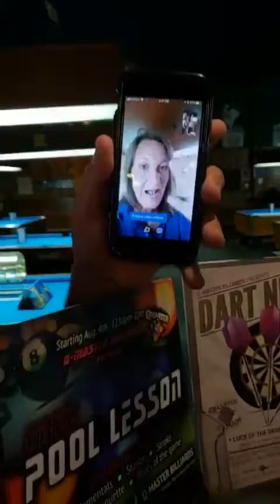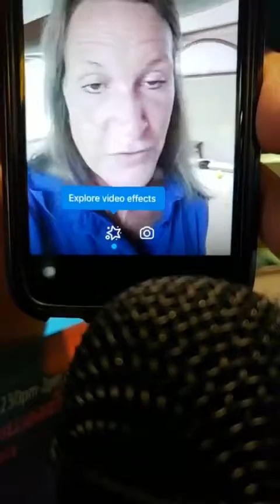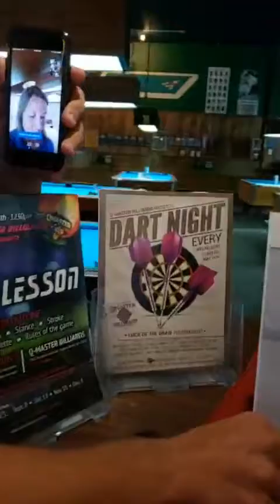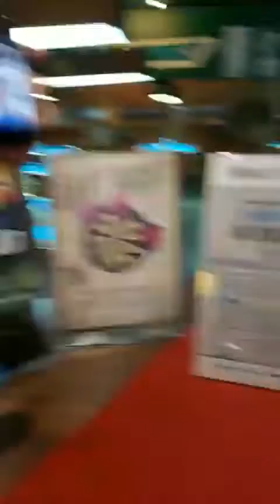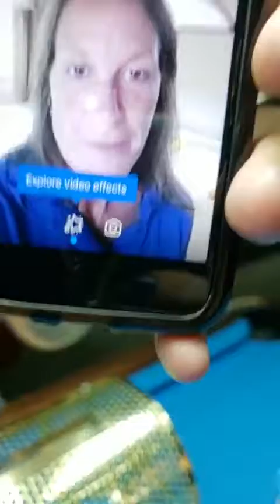National Billiard Academy Contest Winner Announcement at Q-Masters Billiards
National Billiard Academy was founded 20 years ago by PBIA (Professional Billiard Instructors Association) Master Instructor Tom Simpson. Instructor extraordinaire and columnist for major Pool Magazines for over 15 years. Author of Beat People with a Stick, and inventor of Elephant Practice Balls, the Aim Trainer, Beautiful Balls, the Groover, the Shoulder Bridge, and the Pocket Towel.

- NBA has taught 3500+ students and certified over 200 instructors.

- Foundational to the NBA is the belief that pool players deserve the same skill building, coaching and instruction as other athletes.

- NBA offers Weekend Intensives Clinics. Because most pool players have never received formal instruction, they don’t know what they don’t know.

- Pool is a precise game. If you can’t execute precisely and consistently, you’re not going to get much better

Weekend Intensives include:

- Rock Solid Fundamentals: We identify your form flaws. Fundamental flaws are what hold most players back. We will video you, and identify and correct your flaws.

- Controlling the Balls: We will video you again with the changes you have made. (You will receive the videos and additional materials on a flash drive within 2 weeks of the clinic.) You will get a solid understanding of how balls really behave.

- Aiming Systems of the Pros:  This information will utterly transform the way you see the game

- Certified PBIA Advanced Instructors teach the Weekend Intensives

- You get your own table. No competition

- One on one instruction is given at your table

- Small classes insure plenty of one-on-one interaction with the instructors

- The National Billiard Academy is certified through the PBIA and is the premier academy

NATIONAL BILLIARD ACADEMY

"Beat People With A Stick!"